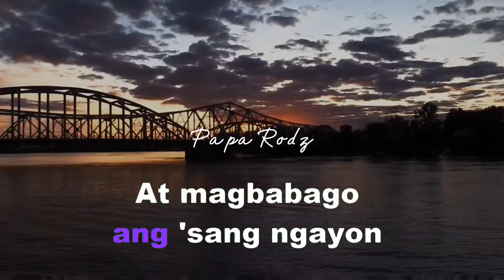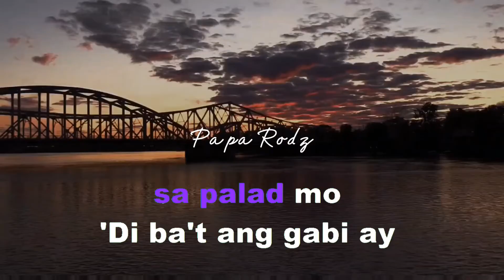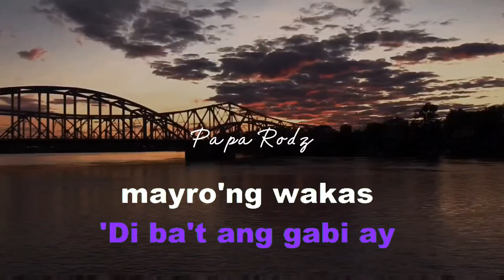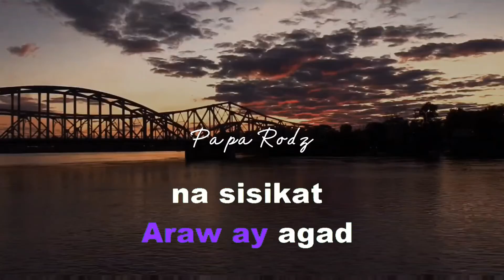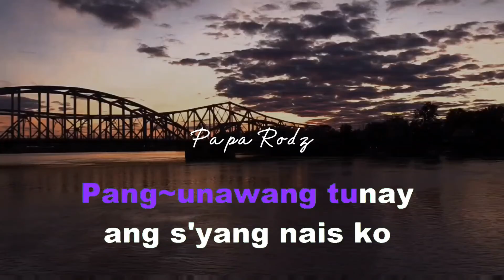ISANG LAHI | REGINE VELASQUEZ | KARAOKE VERSION